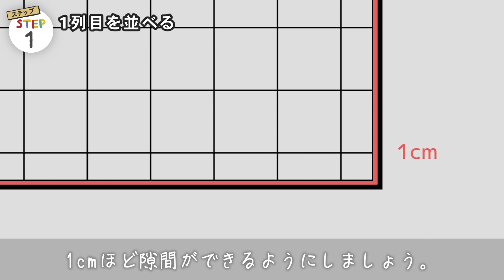DIY教室｜置くだけ簡単！無垢フローリング。ユカハリ・タイルの貼り方 RESTA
無垢フローリングを正方形につなげたタイル状床材のユカハリ・タイル。
50cm×50cmのパネルを置いていくだけで簡単に無垢のフローリングに変身！賃貸にもおすすめ！
ユカハリタイル、ユカハリフローリングのご購入はこちら

【より簡単な施工の一例】
1枚が収まらない端部を、裏面シートを切り離した板（約10cm単位）で埋めて、残った隙間を家具や見切り材などで隠せば、ノコギリでカットするような難しい加工が不要になります。
（※切り離した板の片側は凸サネが約1cm出るので計算にいれましょう）

RESTAなら大手メーカー、DIY向けなど様々なフローリングが選べます。

┌0:00 置くだけ簡単！無垢フローリング。ユカハリ・タイルの貼り方
├0:06 材料と道具
├0:12 ユカハリ・タイル
├0:37 STEP1「1列目を並べる」
├1:33 POINT「端のカット方法」
└2:14 STEP2「2列目以降を貼り進める」

■RESTA DIYショップTOP